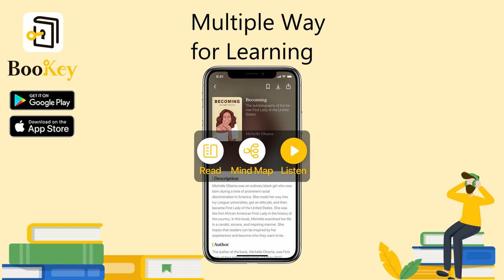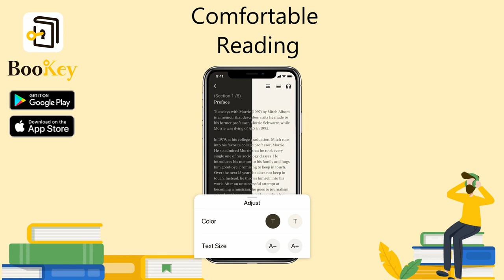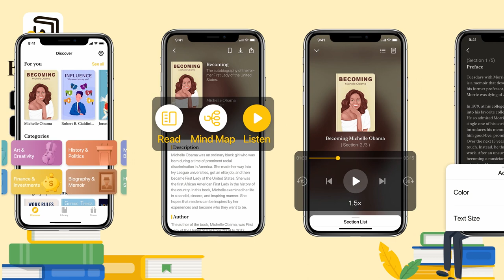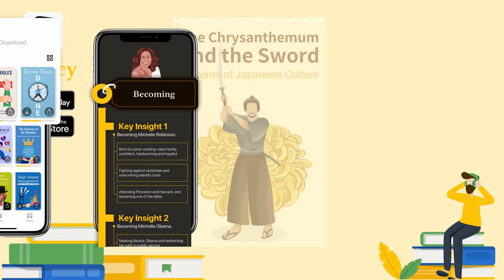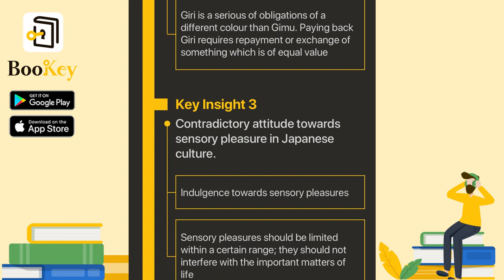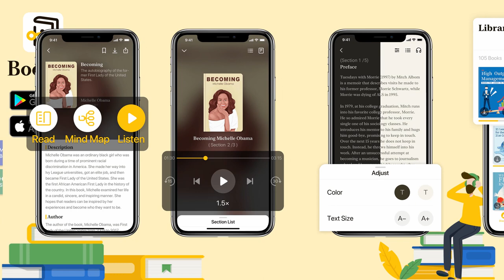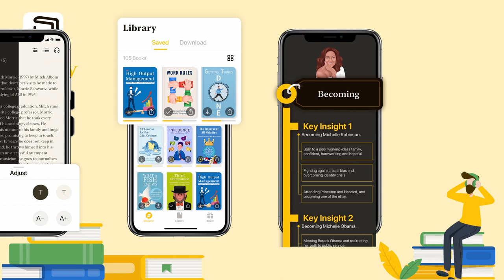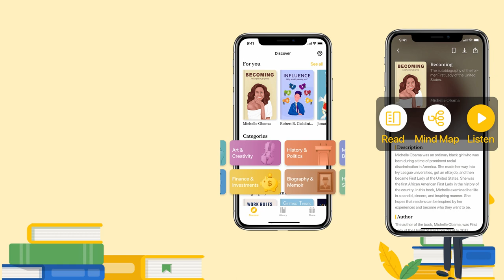🔥🔥The Chrysanthemum and the Sword by Ruth Benedict (Summary) -- Patterns of Japanese Culture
When we hear Japan mentioned, we perhaps think of cars, animation, electronics, Sakura blossoms, shrines, and Japanese service. Indeed, Japanese products and services can be found across the world. They are accepted and used globally and are generally praised for their high quality.

After World War II, in order to satisfy Japan’s need for economic development, Japan started to export their products to many countries around the world. Japan also encouraged Japanese enterprises to step out of Japan and take part in international acquisitions. For example, in 2018 Takeda Pharmaceutical Company acquired Ireland’s Shire Pharmaceutical Company for seven trillion Japanese Yen; Japan’s Softbank Corporation acquired fifty-one projects worldwide at a total cost of nine trillion Japanese Yen.

According to statistics, in 2018, Japanese corporations made thirty-two overseas acquisitions worth over ten trillion Yen. This was an increase of seventy percent compared to the previous year; the number and cost of global acquisitions reached a historical high. Japan’s expansion will not stop and it is very likely that some of our future colleagues, partners, neighbors, or new friends will be Japanese. Thus, learning more about the culture, characteristics, and values of Japanese people is practical and meaningful for our international exchanges and cooperation. Historians tell us that all behavioral patterns are based on cultural backgrounds. Therefore, we should begin by learning about the origin of Japanese culture to understand the behavioral patterns of Japanese people. This book, The Chrysanthemum and the Sword, is a classic that analyzes the origins of Japanese culture and studies the character of Japanese people.